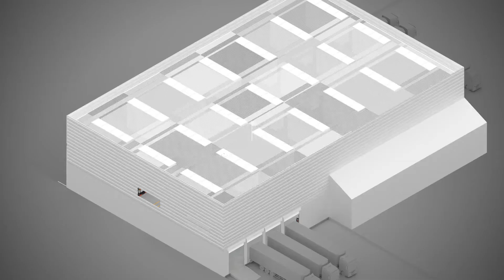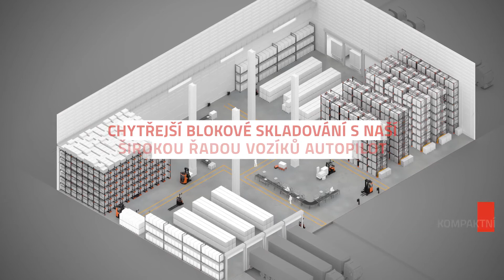Autopilot - Automatizované blokové skladování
Chytřejší manipulace se štíhlou automatizací. Vysoce přesná metoda navigace pro každé prostředí. Štíhlá logistika, bez nehod, poškození a vysoká produktivita!
Modelová řada: RAE160 / 200 / 250 zdvih až 10 M, SAE160 Kompaktní